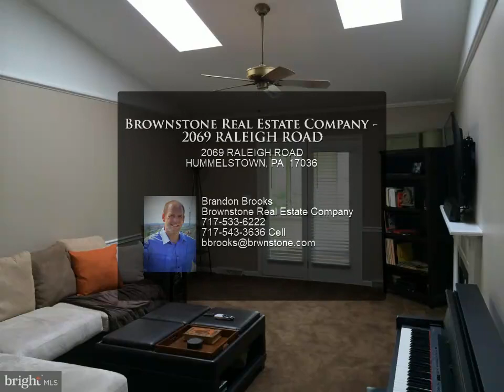Brownstone Real Estate Company - 2069 RALEIGH ROAD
Please enjoy this property video created by Brownstone Real Estate Company

2069 RALEIGH ROAD
HUMMELSTOWN, PA 17036
$249,900, 4 bed, 3.00 bath, 2,624 SF, MLS# PADA2005432

Welcome Home To This Nicely Updated End Unit Townhouse In Desirable Southpoint Of Hershey! Just Minutes From Penn State Hershey Medical Center, Downtown Hershey Attractions, Shopping, and Playground /Public Park!  Features Include Vaulted Ceilings In Living and Dining Rooms, Tile And Wood Floors (Carpeting In Bedrooms), Stainless Steel Appliances, Ceiling Fans, Large Fully Finished Walkout Basement With 2 Bedrooms / 1 Full Bath, Rear Sunroom And lower Rear Deck. Just A Great Location With Lots of Space, Perfect For Any Buyer!

3 full bath

Brandon Brooks
Brownstone Real Estate Company